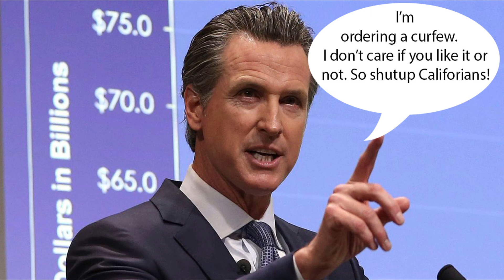Governor Gavin Newsom orders curfew for Coronavirus November 2020